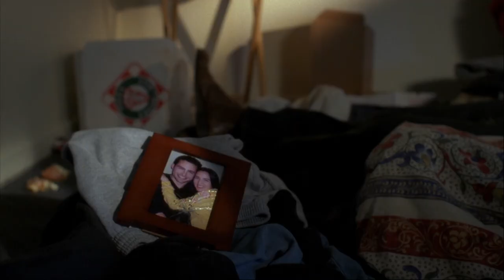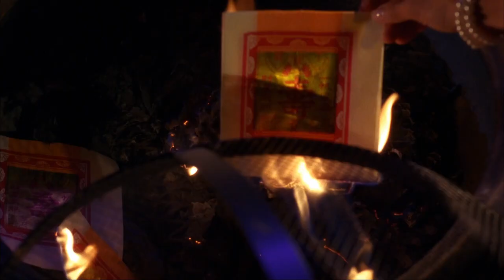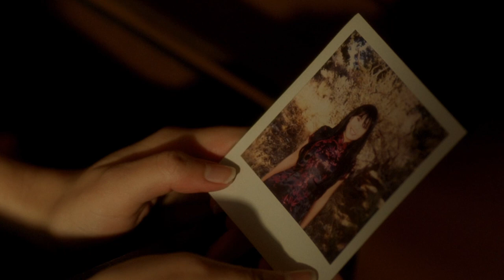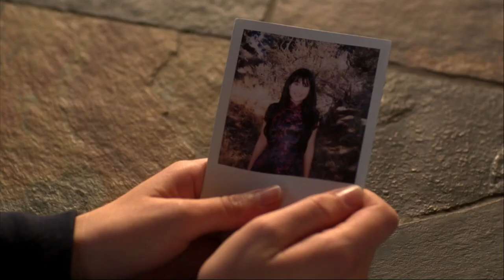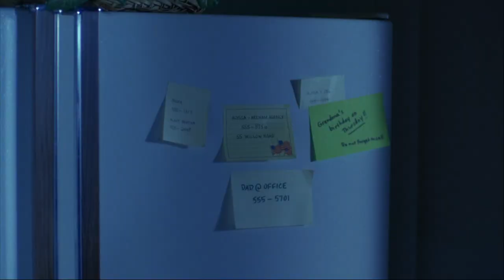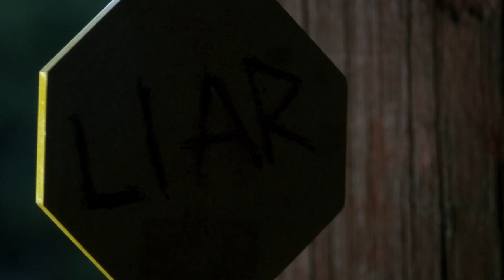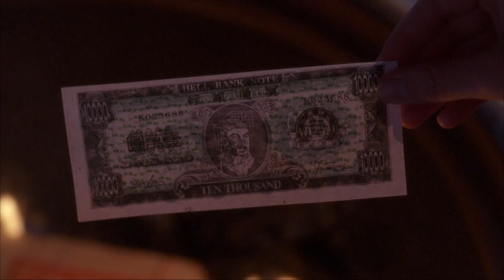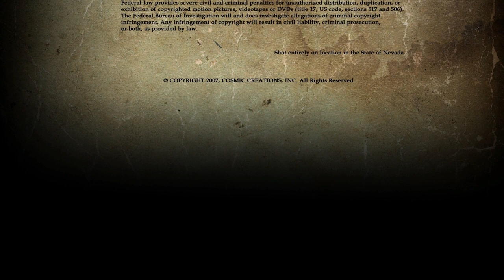THE OFFERINGS - Full Horror Movie with Directors Commentary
Danny Draven presents: THE OFFERINGS

During the 7th month, the gates of hell are opened and the souls of the dead are allowed to roam the earth.
If you don't appease the spirits with offerings they will come for your soul. Every Year.

Director: Danny Draven
Producer: Danny Draven, p.g.a.
Original Score By: Jojo Draven
Starring: Marina Resa, Shirley To, Rick Irvin, Akiko Shima

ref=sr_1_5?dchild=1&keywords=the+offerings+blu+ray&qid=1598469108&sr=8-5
BUY